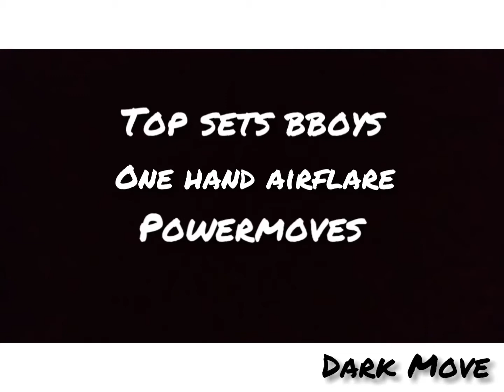Bboys One hand airflare/ Dark Move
Best Bboys in world